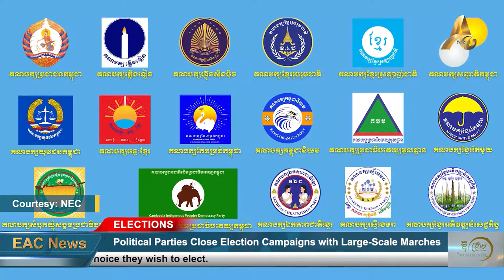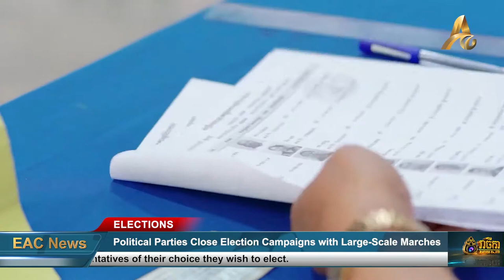Political Parties Close Election Campaign with Large-Scale Marches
PHNOM PENH: Political parties participating in the 5th Commune/District Council Election held large-scale campaign marches on the last day of the election campaign on Friday, 3 June. Starting tomorrow, all campaigns will be halted, including all forms of publicity, in order to give voters time to make a decision on which representatives of their choice they wish to elect.

The Cambodian People’s Party (CPP) launched a nationwide campaign in the last days, with its Vice President, DPM Sar Kheng, leading a campaign rally in Prey Veng Province with tens of thousands of participants. The provincial CPP working group chairman also did the same on Friday morning.

The Chairman of the Phnom Penh Municipal Party Committee, Khuong Sreng, led the march this morning, with tens of thousands of participants in Phnom Penh.

Speaking before the closing campaign March, Party Committee Chairman, Khuong Sreng, said, "A vote for the Cambodian People's Party is not only a success for the Cambodian People's Party, but also strengthens the foundations of liberal multi-party democracy and promotes development."

In the afternoon of the closing day of the campaign, MPs and the son of the CPP President, Hun Many, also led a rally in Phnom Penh with about 20,000 participants.

The Candlelight Party and the Khmer United National Party also led their supporters in large-scale marches in the capital city.

The President of the CPP, Prime Minister Hun Sen, sent a special voice message on Friday, 3 June, thanking the 4th Mandate Commune Council members elected in 2017. He acknowledged that some commune chiefs may have committed small mistakes during their terms, but when assessing their merits, they still had more pros than cons.

The Prime Minister said, "For the past five years, you have really worked hard and are very tired, I am very grateful, and a large number of you may be re-elected to serve again in the future. Of course, some mistakes are inevitable, but compared to the merits that commune councilors have achieved in the past, the advantages far outweigh the disadvantages.”

The National Election Committee (NEC) also issued a statement on Friday, 3 June, confirming that in recent days, all political parties have been active in campaigning across the country. The Committee said that in Phnom Penh, there were three parties engaging in campaign marches with about 53,800 participants. In Siem Reap there were three parties marching with about 72,064 participants, and in Svay Rieng there were four parties and approximately 31,362 people who joined rallies.

The NEC assessed that "the general situation of the political party election campaign in the last days was conducted in an environment of security, safety, good order, no violence and no threats."

Tomorrow, Saturday, 4 June, is considered a ‘white day’ that does not allow any political campaigning activity from any party. The Ministry of Information, on Wednesday, 1 June, instructed all media to stop broadcasting information related to the 5th Commune/District Council Election on 4 June 2022, 24 hours before Election Day to give voters time to make a decision on who they wish to elect.

The 5th Commune/District Council Election will be held on Sunday, 5 June, with candidates from 17 political parties competing to hold 11,622 commune council seats from 1,652 communes and districts nationwide, and with more than 9.2 million people registered to vote.